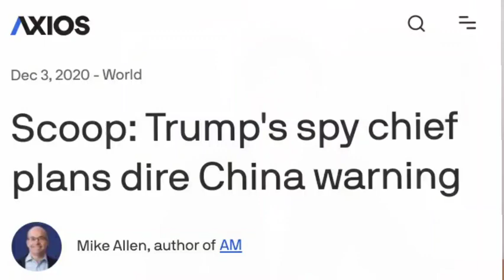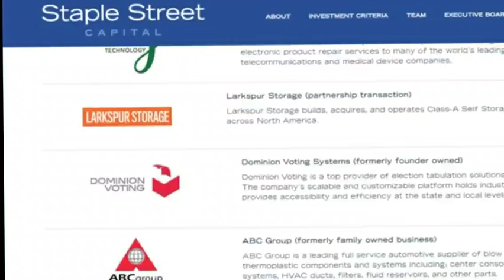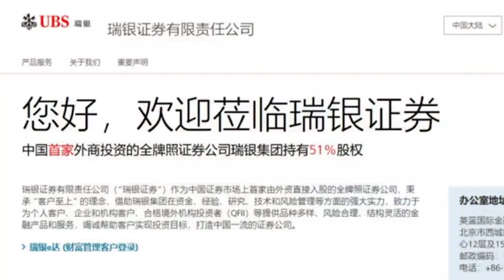La sombra roja del PCCH